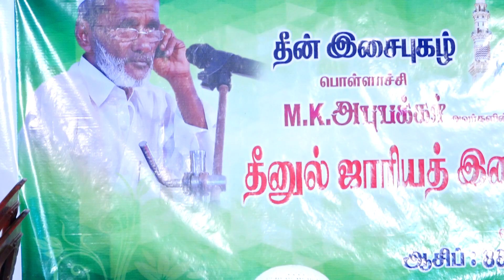உலகம் இறைவனின் || Ulagam Iraivanin || E.M.Hanifa Songs || பொள்ளாச்சி M.K.அபுபக்கர்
உலகம் இறைவனின் சந்தைமடம், இங்கு வருவோரும் போவோரும் தங்குமிடம், இதுவல்ல நமக்கு சொந்த இடம், அங்கே இருக்குது வேறு உரிய இடம், உரிய இடம்.

இசை முரசு நாகூர் ஹனிபா அவர்கள் பாடிய உலகுக்கும் மனிதனுக்கும் இடையே உள்ள தொடர்பை விவரிக்கும் ஒரு பாடல்.

தீன் இசைப்புகழ் பொள்ளாச்சி அபுபக்கர் அவர்களின் குரலில்.